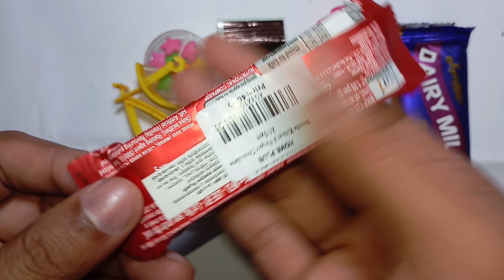Satisfying Lollipops candy and chocolate yummy chocolate and candy Unboxing video asmr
newlotsofcandies, chaklet, chocolate ki video,